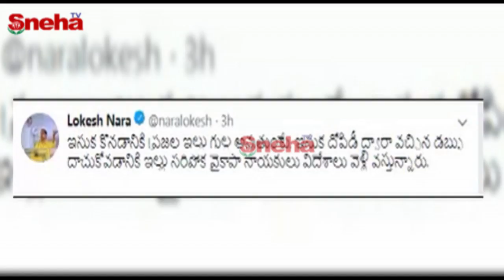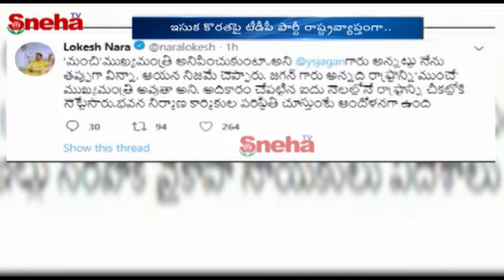ఇసుక కొరతపై తెలుగుదేశం పార్టీ రాష్ట్రవ్యాప్తంగా నేడు ఆందోళన....! | Sneha TV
ఇసుక కొరతపై తెలుగుదేశం పార్టీ రాష్ట్రవ్యాప్తంగా నేడు ఆందోళన. !